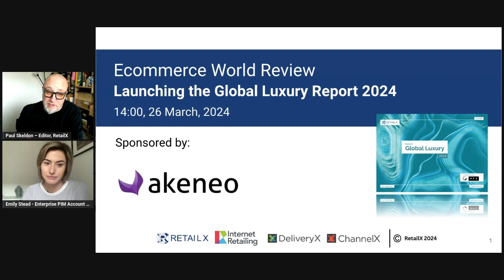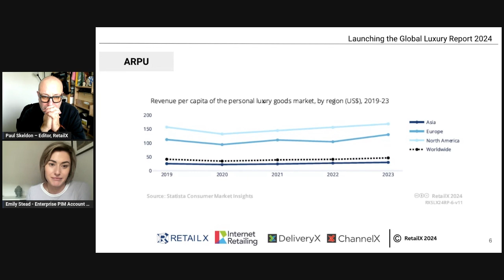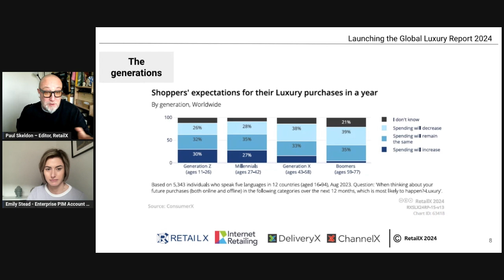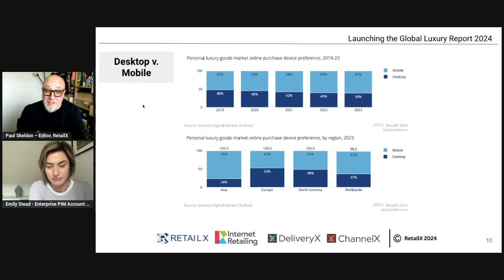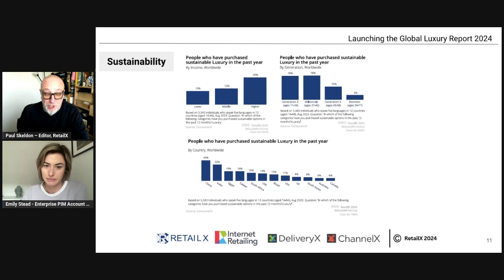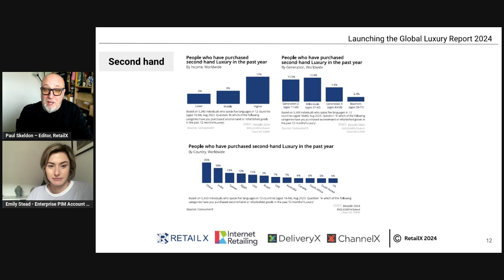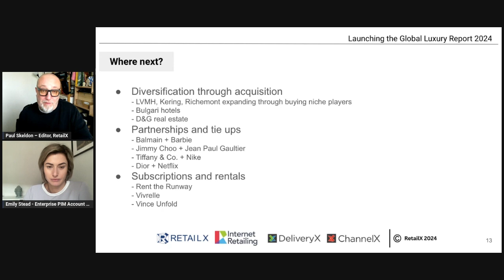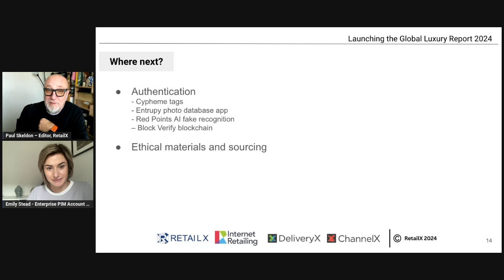Launching the Global Luxury Report 2024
Join our launch of the Global Luxury 2024 Sector Report in which will get under the skin of high-end retail. The panel will walk through the market context, zooming in on the leading categories of fashion, perfume and cosmetics. The webinar will also analyse the luxury consumer; looking at how often they shop online, as well as why and what for.